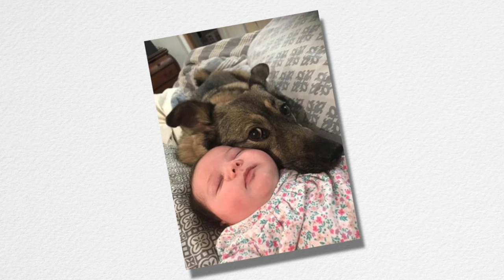National Love Your Pet Day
National Love Your Pet Day at Jack Burford Chevrolet